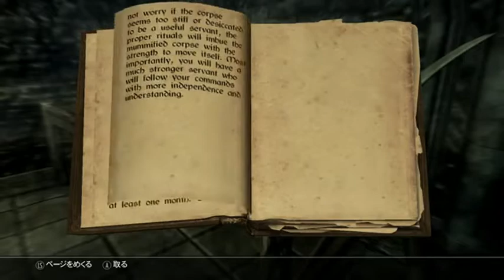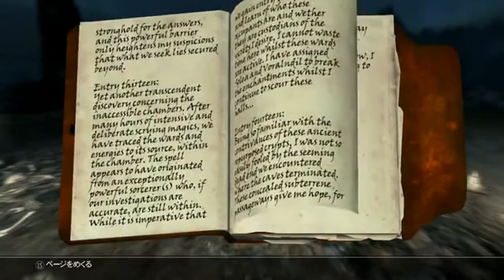Skyrim Mods : Quest : Undeath Part8 【最強の敵はいつだってCTD】 vol142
結界は解けるのか？
儀式はどこで？

■Apperel Armour
Ceremonial mage dress for CBBE

名はAera。
廃れた大学に入らずとも魔法は習得できると言い切る伝説のナイチンゲール。
ドラゴンに相対するとどうしても接近戦で止めを刺したくなる衝動に駆られ、
いつの日かドラゴンに飛び乗り一撃で仕留めたいという夢を持つ。

○弱点
閉所恐怖症のため顔を覆い隠すものを着用できないこと。

難易度：very hard
DLC：Dragonborn、Dawnguard、Hearthfire導入済。

★お知らせ★（2013 5/13）
●timetable

★毎週火曜日24時00分～(JST)Dungeon RPG!!
★毎週金曜日24時00分～(JST)"Saints Row Day
★毎週日曜日24時00分～(JST)"BIO  RESIDENT EVIL DAY

★その他ゲームプレイ生配信★（2013 4/5）
　毎週平日23時00分～24時00分(JST)（ほぼ毎日、プレイ中のゲームを気分によって変えます）
　シューター系のゲームをガンガン生配信していきます！！
　時にはマルチプレイで視聴者の皆さんとも。

★その他のPlayingGames★（2013 8/16）◎はyoutubeにて動画UPのLink先です
PC
　 『Dead Island』
　 『Fallout New Vegas』
　 『Left 4 Dead 2』
　 『Killing Floor』

　●steam___ DUURAN

★ClearedGames★
　niconico動画サイトに過去の戦歴記載